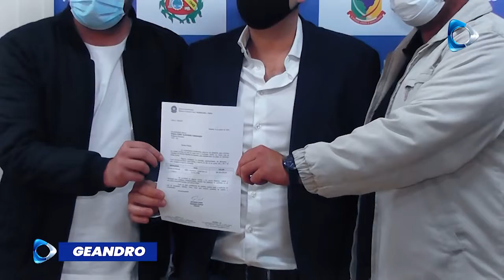Bancada do PSD confirma mais R$ 200 mil para a Saúde